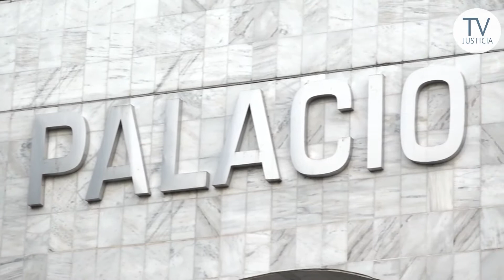Ejes estratégicos para gobierno judicial